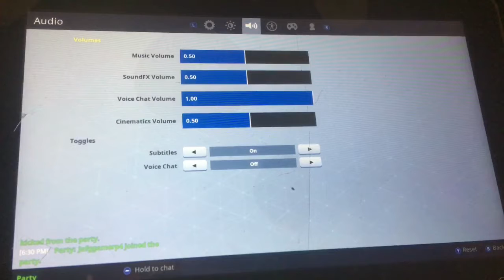Dumb ways to die in fortnite